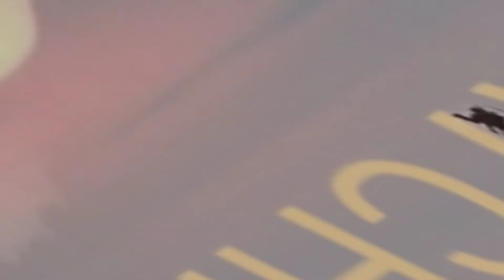Moulay-Bousselham Maroc 🇲🇦 2